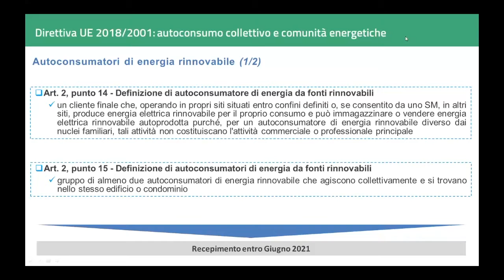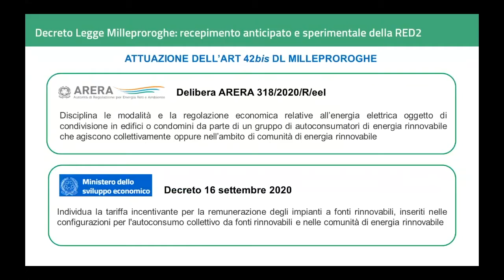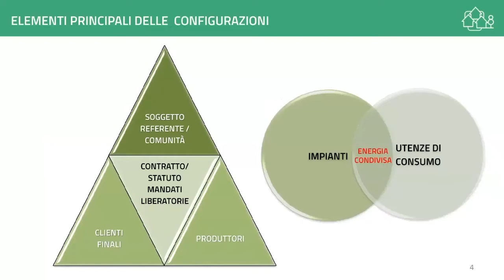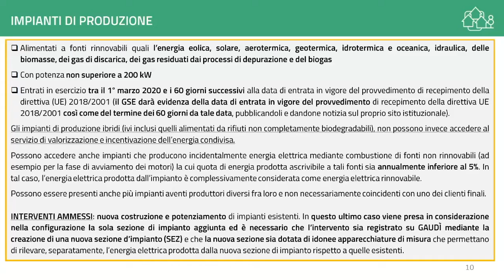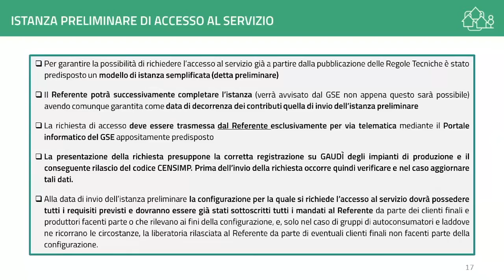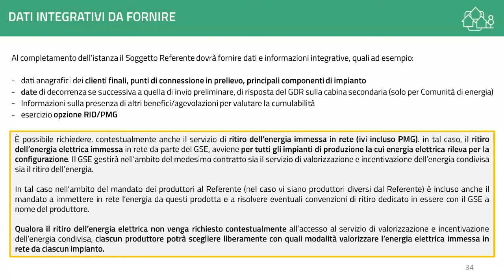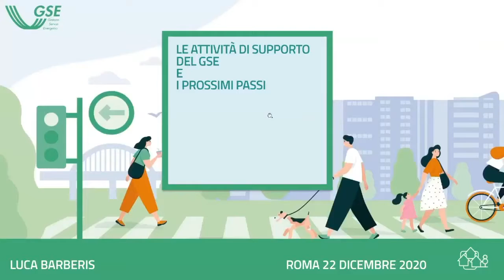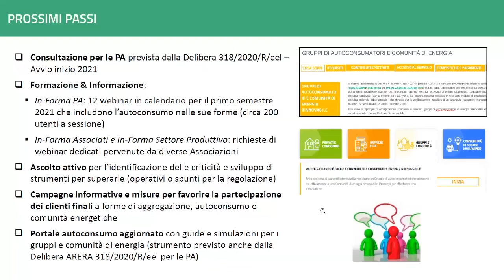Webinar GSE: Gruppi di autoconsumatori e comunità di energia rinnovabile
Il video della webconference GSE "Gruppi di Autoconsumatori e Comunità di Energia Rinnovabile" che si è svolto in diretta streaming sulla piattaforma Webex GSE martedì 22 dicembre 2020. L’evento introduce le Regole Tecniche e presenta il nuovo Portale informatico per le istanze preliminari